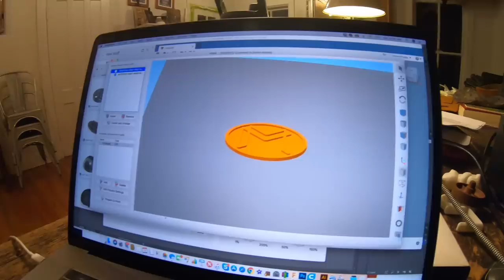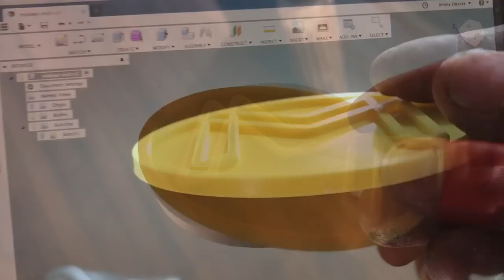DiResta Cast Brass Buckle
This buckle is made for The Samurai Carpenter! To see several videos of me fully explaining this design / casting process and other projects like the canoe,  join me over at the
Membership open till 2-28-19

One love to Thank you!

Brass was bullet shells!
and the aluminum was from old computer parts!
casting compound is Delft Clay